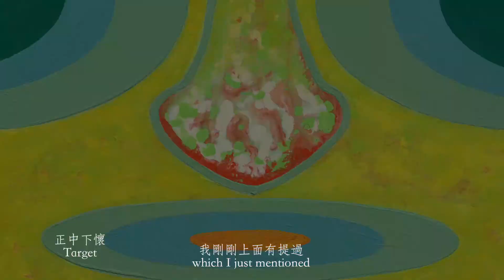Art Central 2017 ▎蕭 耀 York Hsiao - VOL.2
Art Central 2017 | Capital Art Center 展位F2

蕭 耀 York Hsiao × 徐畢華 Jessica Pi-Hua Hsu

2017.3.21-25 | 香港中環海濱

▎蕭 耀 York Hsiao - VOL.2
▼從「文字系列」、「臉書系列」到「好色之圖系列」的發展與靈感